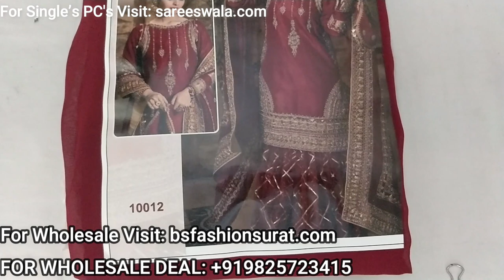पाकिस्तानी सूट : शोरूम वाले पाकिस्तानी सूट यहाँ मिलेंगे ! All Over India 100% Free शिपिंग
पाकिस्तानी सूट : शोरूम वाले पाकिस्तानी सूट यहाँ मिलेंगे ! All Over India 100% Free शिपिंग  -   पाकिस्तानी सूट : शोरूम वाले पाकिस्तानी सूट यहाँ मिलेंगे ! All Over India 100% Free शिपिंग

We made this video for below topics:
• पाकिस्तानी सूट डिजाइन
• पाकिस्तानी सूट
• पाकिस्तानी सूट के डिजाइन
• पाकिस्तानी सूट दिखाइए
• पाकिस्तानी सूट दिखाओ
• पाकिस्तानी डिजाइनर सूट
• पाकिस्तानी पठानी सूट
• पाकिस्तानी सलवार सूट
• Bs Fashion Surat
• Pakistani Suit
• Pakistani Suits
• Single Piece Too
• Designer Wedding Suit
• Pakistani Suit Latest Collection
• Embroidery Pakistani Dresses
• Heavy Designer Pakistani Suit
• Designer Pakistani Suit
• Single Pakistani Suit
• Wholesale Market